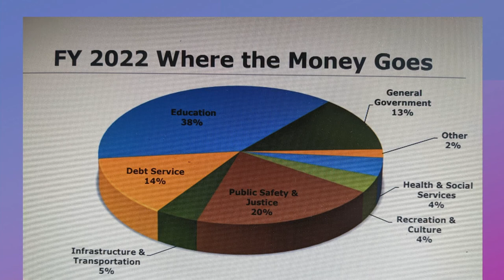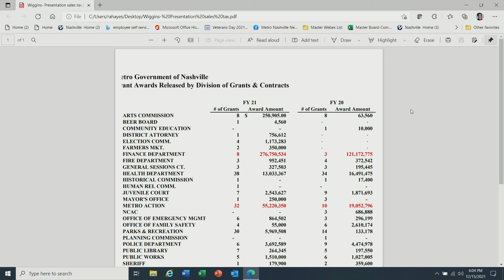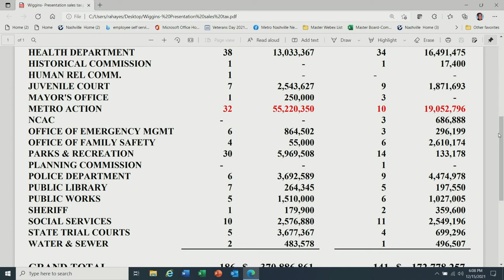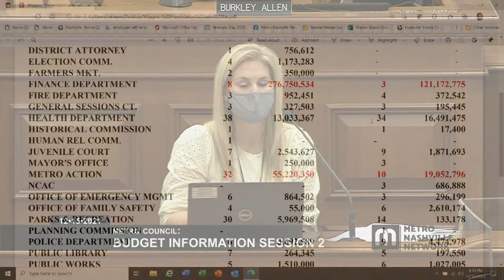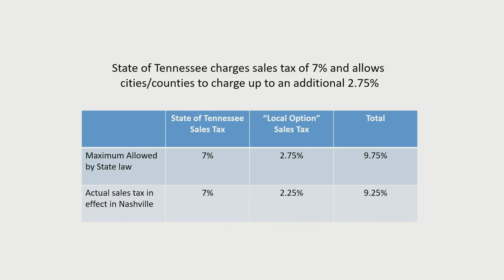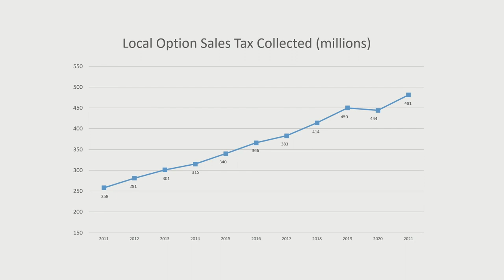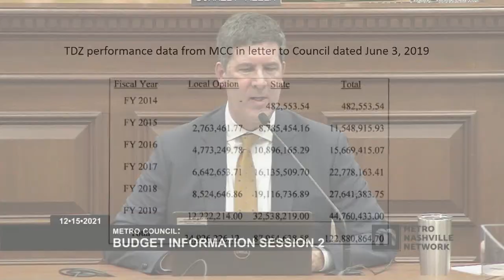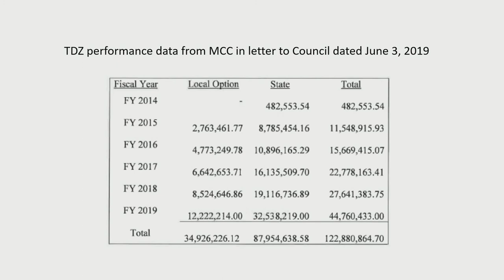12/15/21 Metro Council Budget Information Session 2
Coverage of Council Budget Information Session Two for the Council of Metropolitan Nashville and Davidson County. Held in the David Scobey Chambers of the Historic Metro Courthouse on December 15, 2021